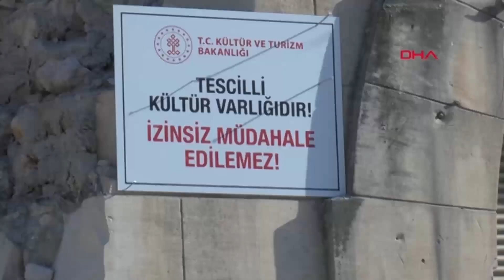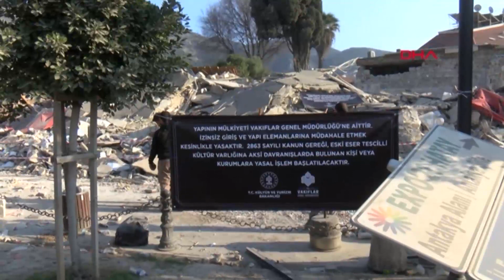Sahibine Ulaşılamayan Evlere 'Yıktırılacak', Tarihi Yerlere 'İzinsiz Müdahale Edilemez' Yazısı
Hatay'da depremde hasar gören, yapılan inceleme sonrası yıkılmasına karar verilen ancak sahiplerine ulaşılamayan binalara 'Yıktırılacak Bina İlanen Bildiri Tutanağı' kağıtları yapıştırıldı. Hasar gören tarihi alanlara ise Kültür ve Turizm Bakanlığı tarafından 'Tescilli kültür varlığıdır. İzinsiz müdahale edilemez' yazıları asıldı.
Semih ERSÖZLER/ HATAY, (DHA)-